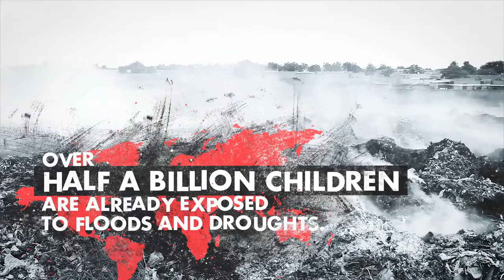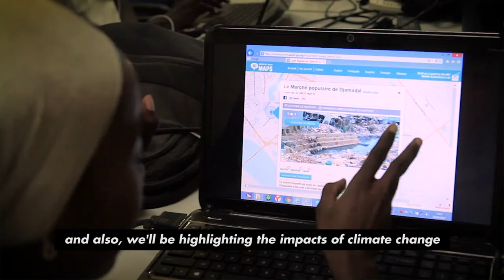Youth Map Climate Change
"I don't think it's too late to stop climate change," says Halima, a youth blogger in Niger. She's one of many youth mappers across the world who are tackling environmental issues and the impact of disasters on their communities through digital tools.

Voices of Youth Maps is a mobile application and online platform for young people to identify issues and engage with their communities to positively impact their neighbourhoods.